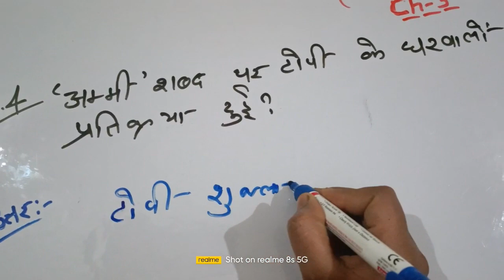Hindi|Class -10|Ex-3|प्रश्न और जवाब